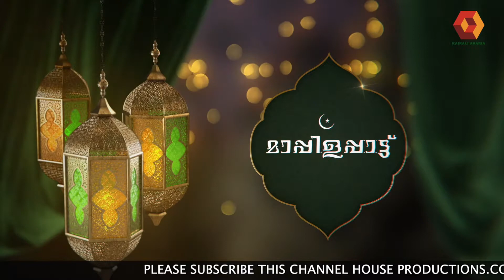Ahlan Ramadan Epi 16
House Productions presents Ramadan Show AHLAN​ RAMADAN# Telecasted in Kairali Arabia.